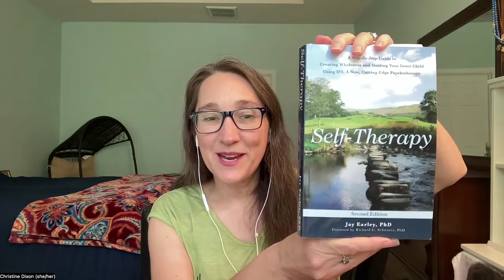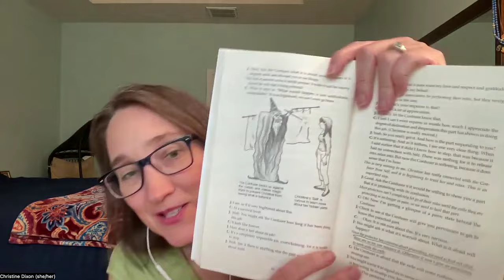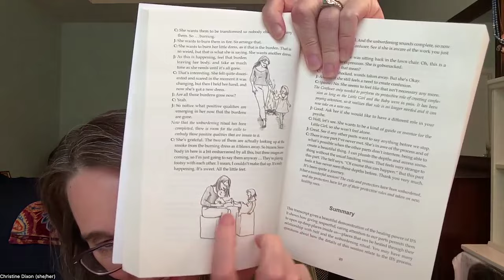Complete Sample IFS Session from Jay Earley's "Self Therapy"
In this episode of "Come to the Library," I highlight Jay Earley's brilliant book "Self Therapy" and read the entire 3rd chapter in which Jay includes a sample IFS session with Christine. This session illustrates the 6 F's of getting to know a protective part - find, focus, flesh out, feel toward, befriend, and fears - as well as the process of unburdening an exile - witness, reparent, retrieve, unburden, and integrate. This is a wonderful way to understand the entire healing process of IFS.